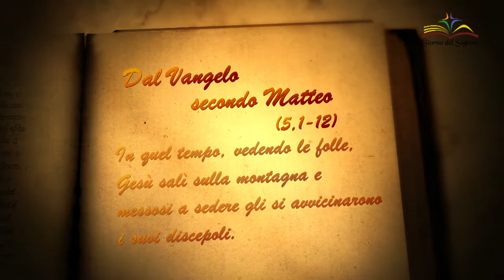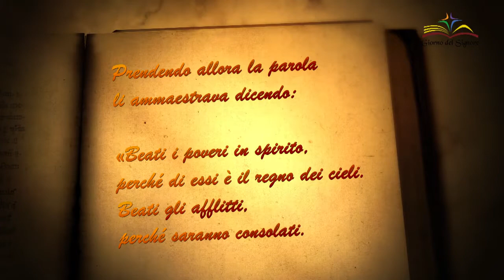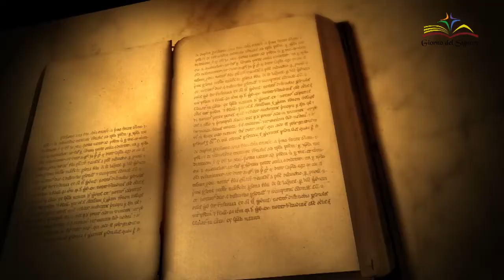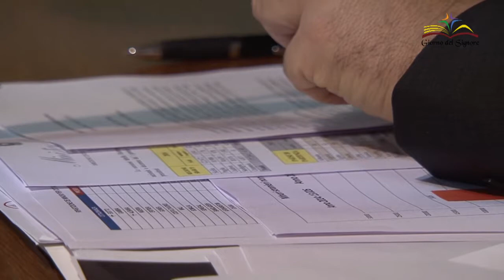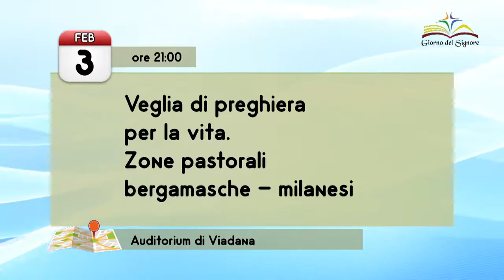Giorno del Signore del 29 gennaio 2017